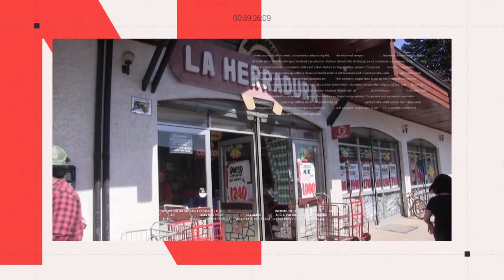NOTICIAS 4 DE OCTUBRE DE 2023